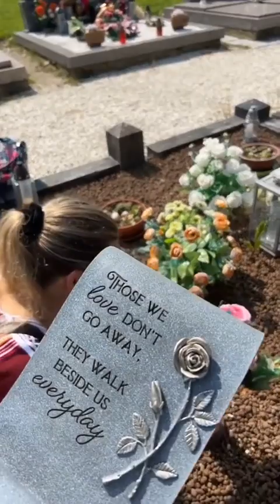She loves Czech Republic زۆرحەزی بە چێک مدیرعام ههههههه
Mderam nemanuk Mder3am Zere zard xaswe Mderam
Kurdish vlog
Mderam
UK
USA
United Kingdom
England
Britain
Istanbul
Turkey
United States
Kurd drama
Dramy kurdi
UK kurdish
Kurdish uk
BBC
Cnn
Uk
USA
United Kingdom
England ch
Kurdish
Challenge
Experience
Fun Travel
Food healthy
Adventure
Experience
Fun Travel
Food healthy
Delicious food
Food
Cooking
Cook
Shopping
Experience
Fun Travel
Food healthy
Delicious food
Food
Cooking
Cook
Tasty